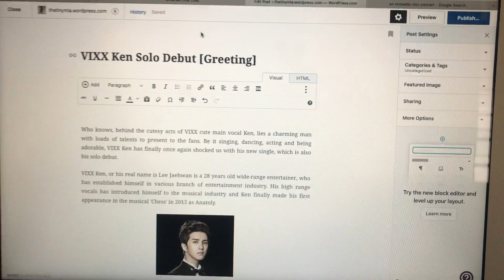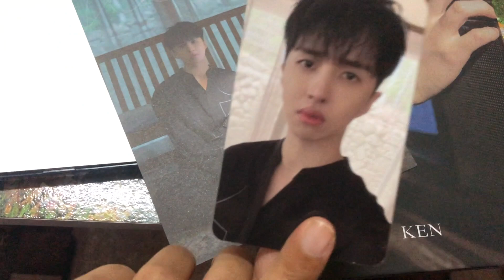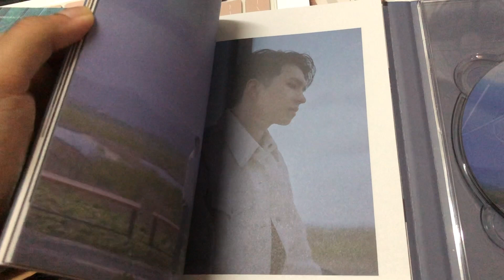VIXX KEN SOLO ALBUM REVIEW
I noticed that I had a few mistakes after finished exporting the video lol I apologised. Anyway,  please give Jaehwan lots of love and support him. Don't forget to stream his music video Just For A Moment!